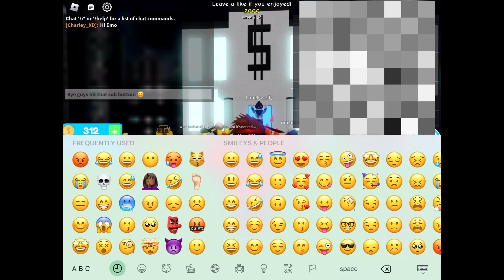Playing the dropper (sorry for messed up audio)